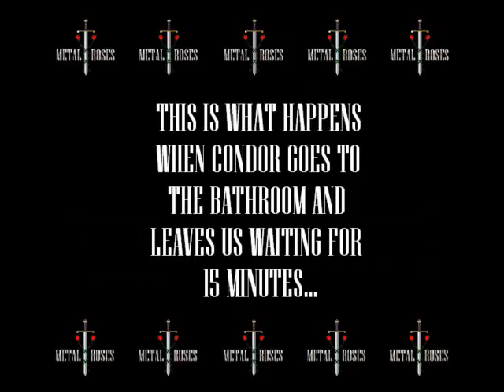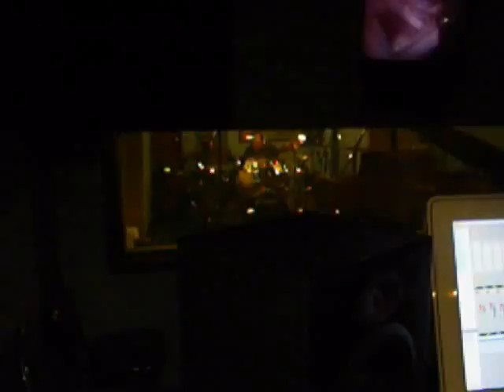Metal Roses - Behind The Scenes Documentary: Part 3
Here's the 3rd Part of the Metal Roses - Behind The Scenes Documentary Series for the recording of the forthcoming album.

Metal Roses are:

Rob Rodson - Lead Vocals
Quiet Charlie - Guitars
Condor - Guitars / Vocals
Machete - Bass / Vocals
J. Flowers - Drums